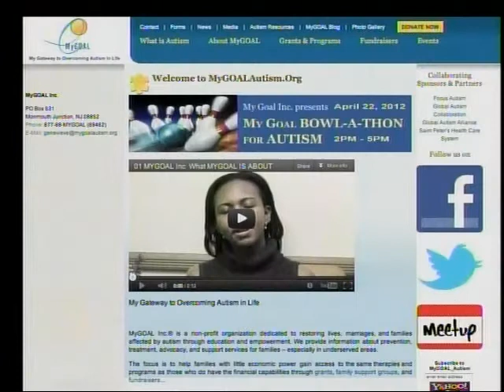Dr. Zimmerman-Bier and Genevieve Kumapley, Share their Autism Stories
Dr. Zimmerman-Bier MD and Genevieve Kumapley, PharmD, BCOP, CCP Share their Autism Stories and talk about Autism Diagnosis.